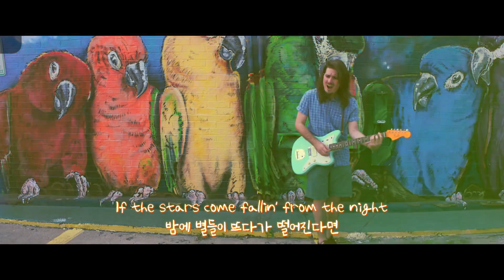Summer Salt - Candy Wrappers (Lyrics) 가사/해석